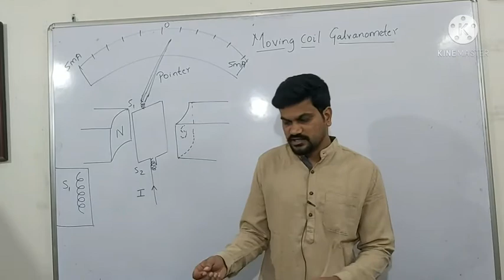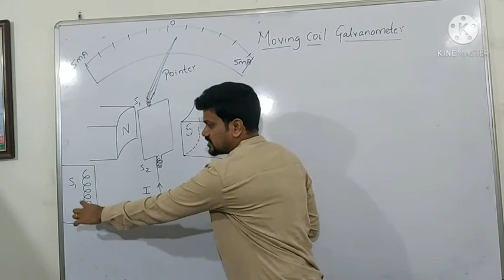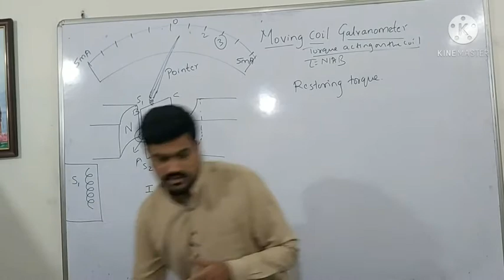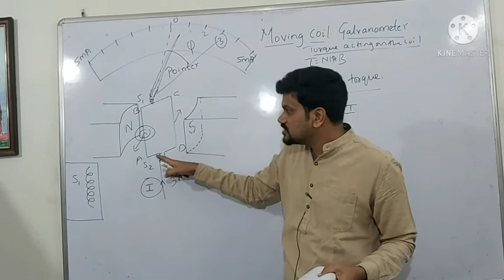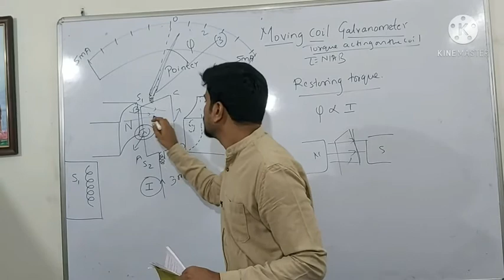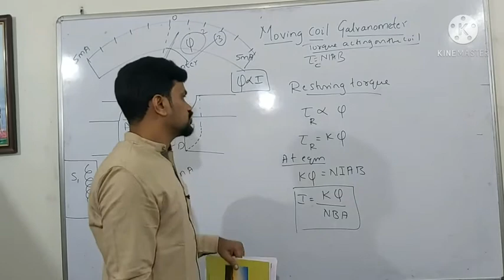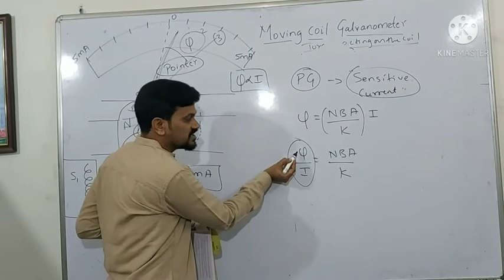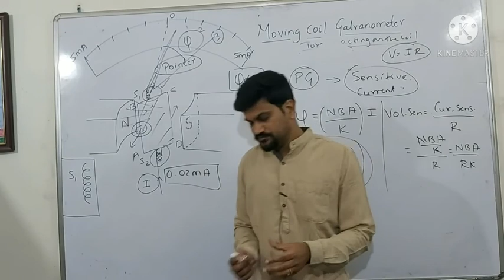Moving Charges and magnetism part 7, Moving coil galvanometer